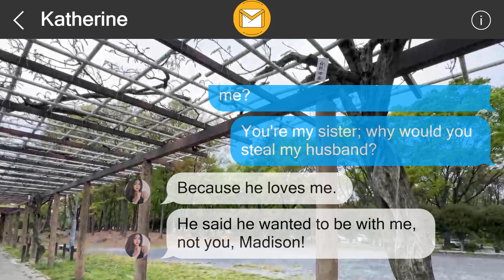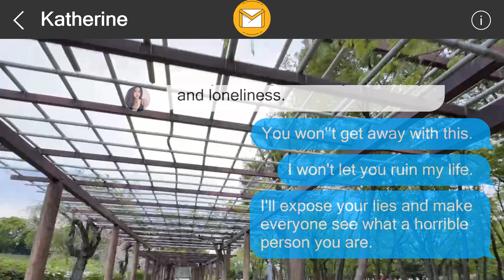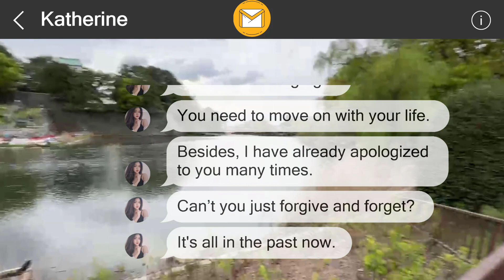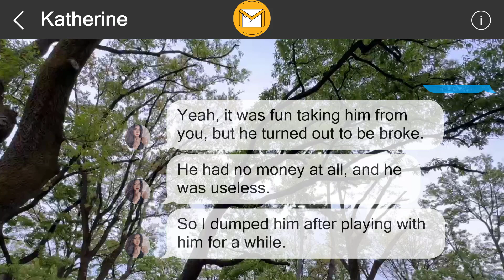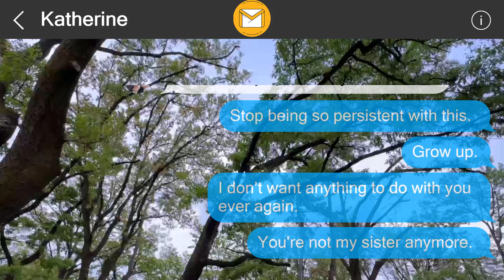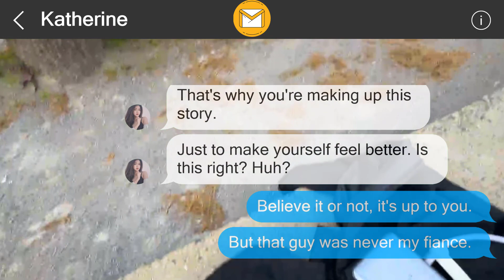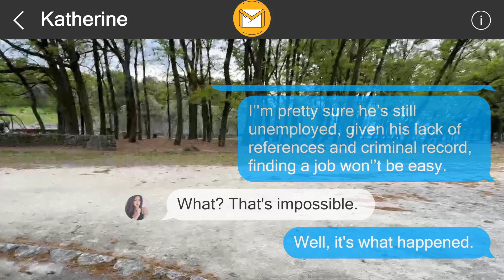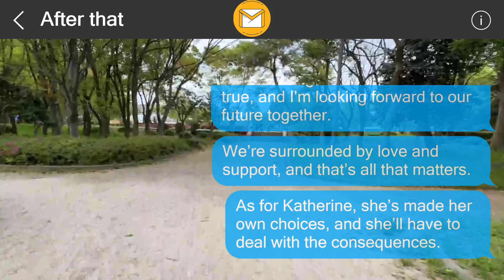I left them a surprise 357193